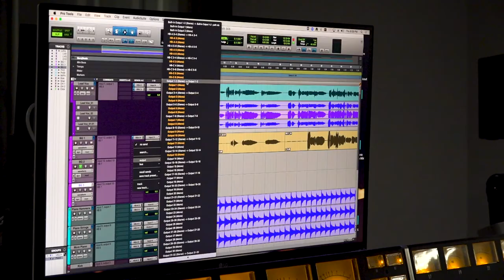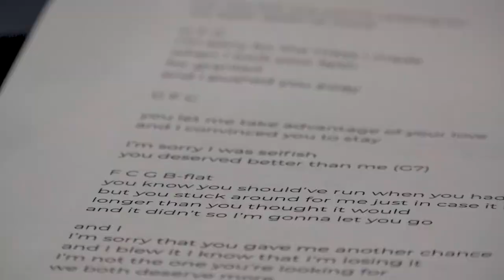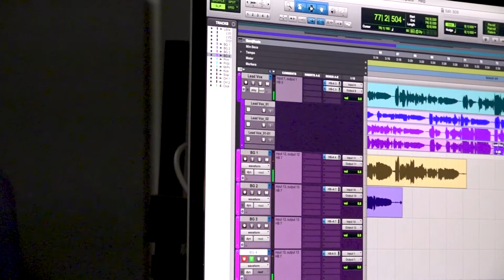Elon University's Music Production & Recording Arts Major: Megan O'Reilly